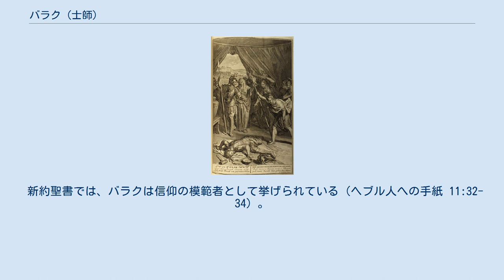バラク (士師)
ヤイルに殺害されたシセラ バラク（英語: Barak 、ヘブライ語: בָּרָק‎ (baw-rawk') 、古代ギリシア語: Βαράκ 、「電光、稲妻」の意）は、旧約聖書の登場人物。
士師の一人。
 旧約聖書によれば、ナフタリのケデシュ出身のイスラエル人で、アビノアムの子（士師記 4:6）。
士師エフドが死ぬと、イスラエル人は悪を行うようになり、カナン人の王ヤビンに20年間虐げられることとなった（士師記 4:1-3）。
将軍シセラを率いるカナン軍との戦いにおいて、女預言者デボラと共にタボル山に1万人のイスラエル軍を招集した（士師記 4:7-14）。
しかし、デボラも共に行く代わりに、シセラは女によって殺害されると預言される（士師記 4:9）。
シセラ軍はそれを聞くと、ただちに鉄の戦車900両を装備させキション川に向かった（士師記 4:13）。
イスラエル軍は軽装備であったが、タボル山を下りてシセラ軍に突入した（士師記 4:14）。
キション川の流れは激しくなり、シセラ軍の戦車は身動きが取れず混乱し、全滅した（士師記 4:15-16、5:20-22）。
将軍シセラはヤイルの天幕へと逃げたが、ヤイルはシセラが寝たすきに槌で天幕用の釘をシセラのこめかみから地面に向けて刺し通し殺害した（士師記 4:17-21）。
イスラエルはその後40年間は平和な時代となった（士師記 5:31）。
士師記5章の「デボラの歌」はこの時の戦勝を記念して歌われたものである。
 新約聖書では、バラクは信仰の模範者として挙げられている（ヘブル人への手紙 11:32-34）。